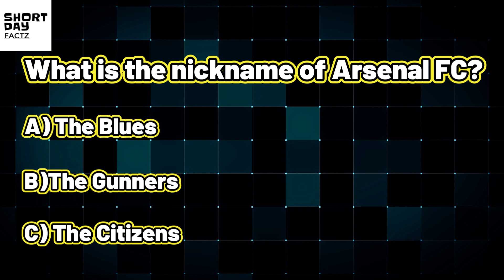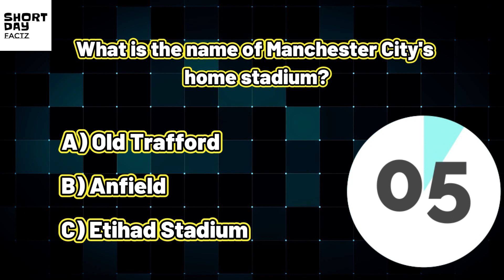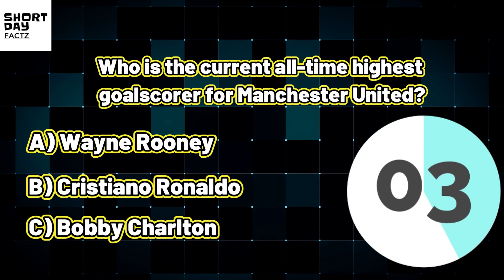PREMIER LEAGUE FOOTBALL QUIZ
In this one-minute football quiz video, viewers will be challenged with a series of questions related to the beautiful game. The questions will cover a variety of topics related to football, including history, players, teams, and tournaments. Viewers will have a second to think about each question before the timer runs out and the correct answer is revealed. Overall, this one-minute football quiz video will be a fun and engaging way for football fans to test their knowledge and learn some new facts about the sport.

football
football quiz
facts
football knowledge